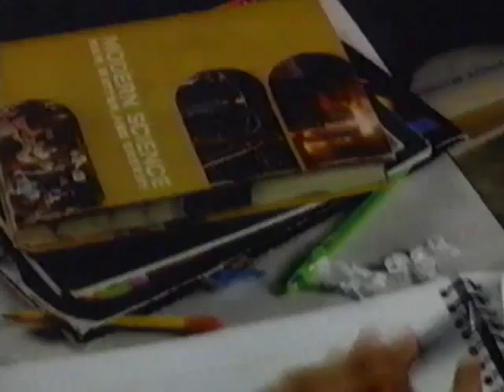Barq's Root Beer (2000) Television Commercial - The Simpsons Contest